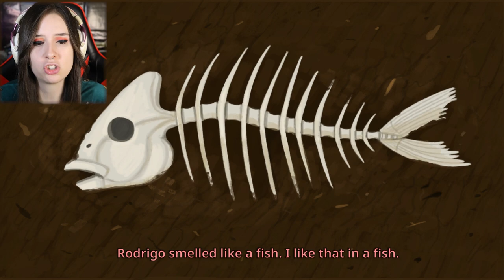PALPO L'INQUIETUDINE | LITTLE MISFORTUNE #3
Da indicare sulla busta/pacco:
• Il destinatario:
Mariangela Benevento